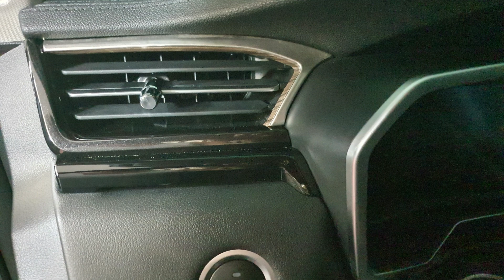2021 Ford Territory interior update .remove the wood look to modern alloy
removed wood look dash inserts with modern alloy look
and
Window switch door cover to alloy as well
and
bottom door panel protector in carbon